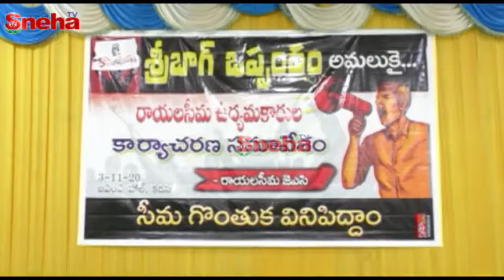రాయలసీమ ఉద్యమకారుల కార్యాచరణ సమావేశం...! | Sneha TV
రాయలసీమ ఉద్యమకారుల కార్యాచరణ సమావేశం...!

శ్రీబాగ్ ఒప్పందం అమలు కోసం జరుగుతున్న రాయలసీమ ఉద్యమాన్ని ఉదృతం చేయాలని సీమ స్థాయి జేఏసీ నేతలు సృష్టం చేశారు. రాయలసీమ జేఏసీ ఆధ్వర్యంలో శ్రీబాగ్ ఒప్పందం అమలుకై జరిగిన రాయలసీమ ఉద్యమకారుల కార్యాచరణ సమావేశం నిర్వహించారు. రాయలసీమ వెనుకబటుకు కారణమైన ప్రభుత్వాలు ప్రజాగ్రహానికి గురికాక తప్పదని రాయలసీమ జేఏసీ నాయకులు రవిశంకర్ రెడ్డి హెచ్చరించారు. రానున్న కాలంలో రాయలసీమ హక్కుల సాధన కోసం పోరాటాలు చేయడానికి సిద్ధమవ్వడానికి సిద్ధంగా ఉన్నామన్నారు.వైసీపీ ప్రభుత్వం రాయలసీమకు పెద్దపీట వేసి అభివృద్ధి చేయాలని కోరారు.